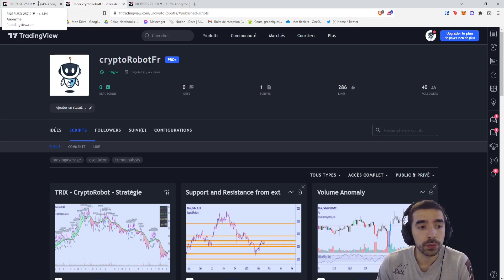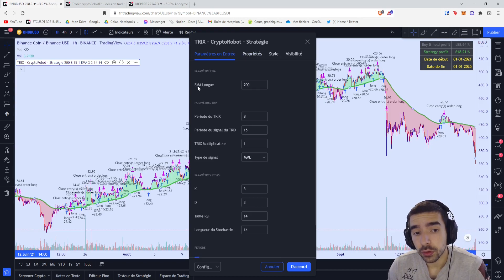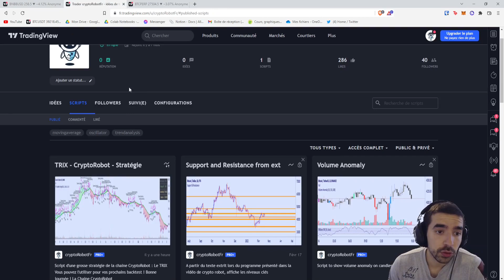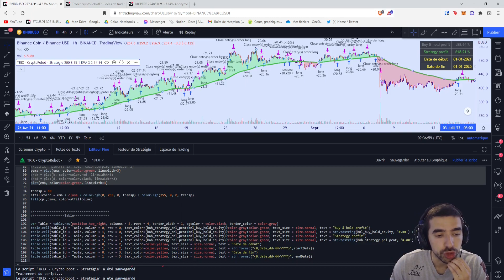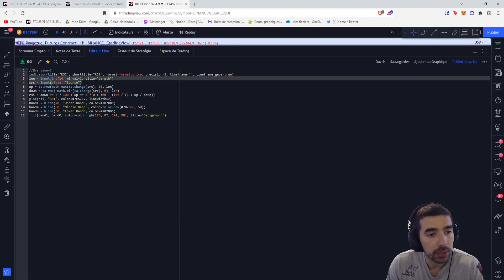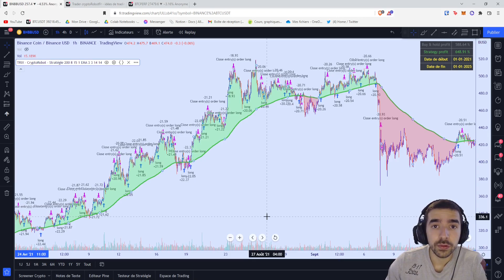Notre STRATEGIE de TRADING sur Tradingview ?! Apprendre à backtester sur tradingview en Pinescript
Tu veux backtester tes stratégies directement sur tradingview ? Cette vidéo est faite pour toi !

Merci énormément pour votre soutien !
Informations pour l'investisseur :
Les informations que Crypto Robot expose dans ses vidéos ne sont que des avis personnels et ne sont pas un conseil en investissement. Le trading comporte des risques de perte en capital et nous ne sommes pas responsable de vos activités de trading. Nous vous invitons à effectuer vos propres recherches en amont de toutes vos décisions d'investissement.